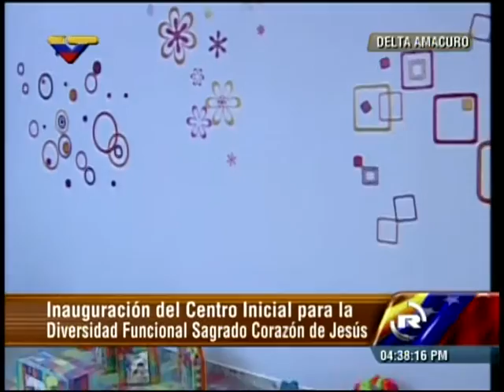Niño en Delta Amacuro canta de forma hermosa al inaugurar Maduro Centro Diversidad Funcional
VIDEO COMPLETO de la  inauguración del Centro Inicial para la Diversidad Funcional Sagrado Corazón de Jesús, en Tucupita,  estado Delta Amacuro, el cual brinda apoyo y educación a más de 100 niños con edades entre 0 y 18 años, que sufren trastornos de conducta, hiperactividad, impedimentos físicos y distintos tipos de autismo. En ese lugar el niño Jesús Añez, quien padece de autismo y discapacidad visual (ceguera), cantó para el Presidente de forma hermosa. Gracias al centro de atención  ha logrado superar dificultades y hoy se integra a la sociedad a través de la cultura y la música. "Él (Añez) transmite con su canto mucha nobleza. Él canta con el corazón", expresó Maduro.